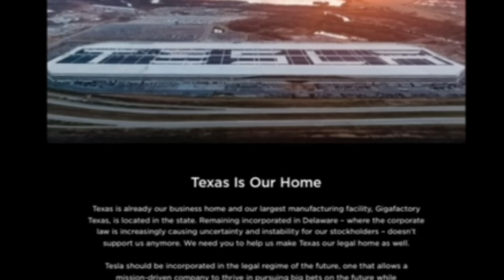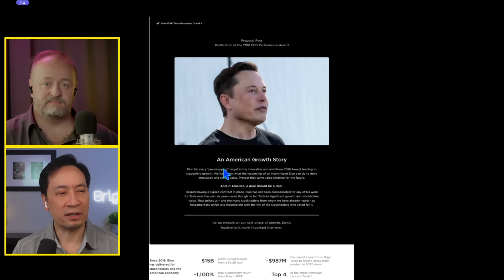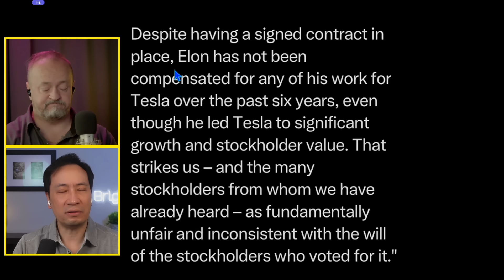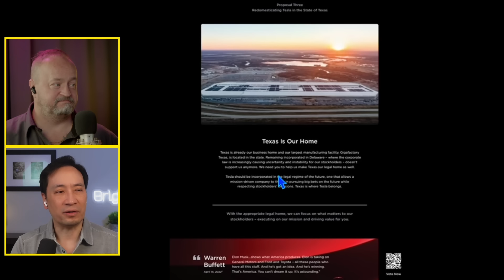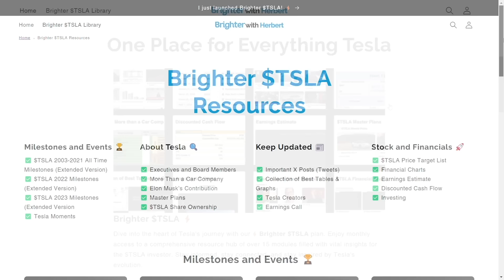Tesla is Great For America | MUST WATCH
Join us as we explore Tesla's latest shareholder letter, "An American Growth Story," highlighting the company's significant impact on the American economy and innovation. Brian White breaks down Tesla's strong American roots, the strategic move to Texas, and the influential role of CEO Elon Musk.

X: @herbertong

All views expressed are personal opinion as of date of recording and are subject to change without responsibility to update views.  No guarantee is given regarding the accuracy of information on this channel.  Neither host or guests can be held responsible for any direct or incidental loss incurred by applying any of the information offered.  Author is long TSLA and other stocks at time of original video publish date.